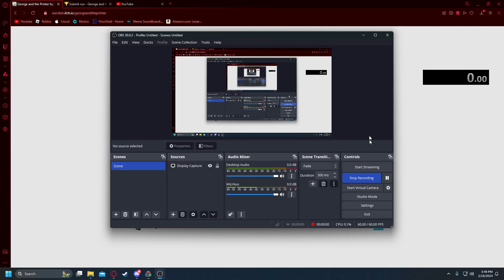George and the printer 1:06